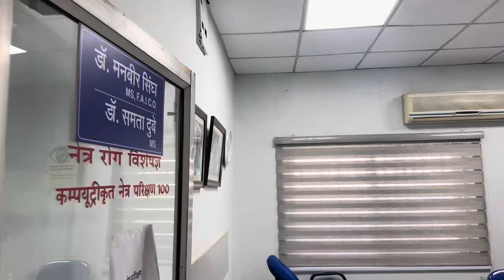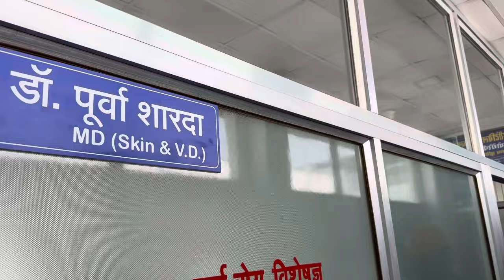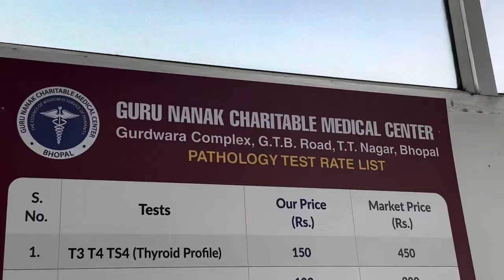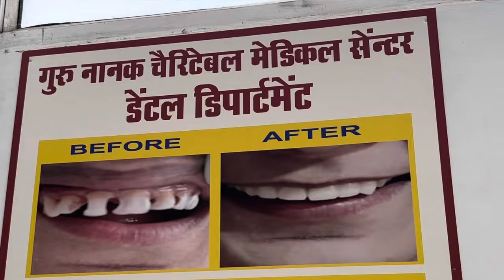ਕਿਉ ਕਰਦੇ ਨੇ ਡਾਕਟਰ ਬਿਨਾਂ ਪੈਸੇ ਤੋਂ ਆਪ੍ਰੇਸ਼ਨ?